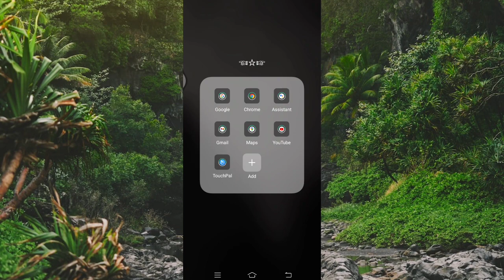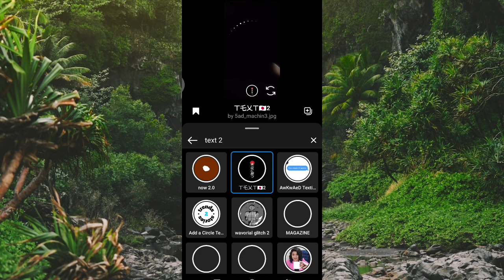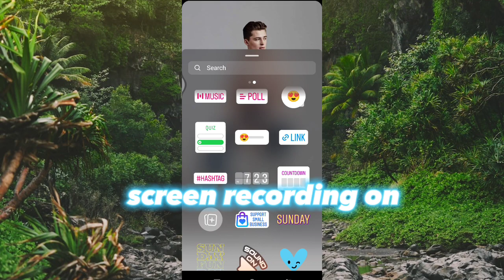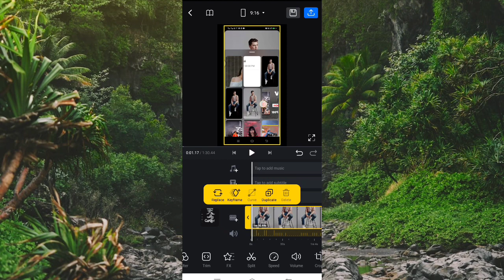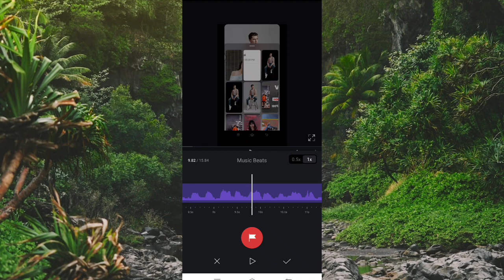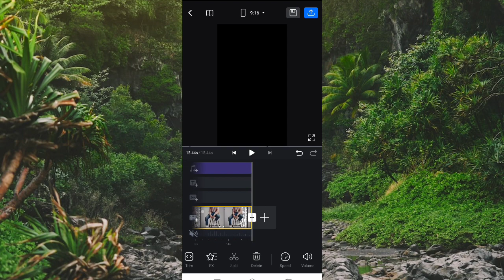Hoes No Jutsu || Instagram Trending Reels Editing || hoes no jutsu reel tutorial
So guys is video pe main batavunga ke aap instagram reels ke liye Hoes No Jutsu  vaala video  kaise bana sakte ho bohat hi simple tarika batauga jisse apki Instagram reels video editing ho jayegi so guys is video ko last tak dekhye ga🔥🔥🔥🔥

Aapko koi bhi QUERY ho kisi video ka tutorial chahiye to msg kar sakte ok guys

Reels new trend japanese text
hoes no jutsu reels
hoes no jutsu instagram reels
how to make hoes no jutsu reels
 capcut new template
 capcut template
 text 2 effect text 2 filter
japanese text viral reels tutorial